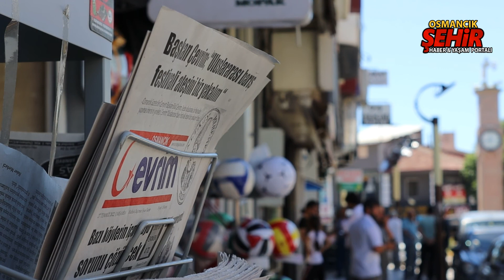Çorum/ OSMANCIK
Osmancık'ın Tarihçesi

Roma ve Bizans çağında Osmancık “Pimolisene” adıyla bilinen önemli bir merkezdir. Kasaba, gidiş-gelişi denetleme altında bulundurma, vergi gümrük gibi hususların sağlanabilmesi için “müstahkem” hale getirilmiştir. Bu amaçla ırmak kenarındaki eski kentin kuzey-doğusundaki kayalıklar kale görevini üstlenmiştir. Osmancık 1075 yılında Türk egemenliğine girmiştir. Bu tarihten sonra Oğuzların Alayunt'luboyundan Sorgun Oymağı Beyi Şerafettin Osman Gazi bölgeye emir olarak atanınca, kendioymağının adını buraya vermiş ve kentin Eflanos olan ismi Sorgun olarak da anılmıştır. Şerafettin Osman Gazi Osmancık'ta oturmuş, buradan İskilip, Hacıhamza ve Çorum havalisini yönetmiştir

1177 yılında Danişmentlerin yıkılmasından sonra Osmancık, Anadolu Selçuklu Devleti'nin yönetimine geçmiştir. Osmancık’ın Osmanlı ülkesine katılması, XIV. yy. sonlarında (1389), Yıldırım Bayezid tarafından olmuştur. 1423 yılında Amasya’ya, 1596 yılında Çorum Sancağına, 1864 yılında yeniden Amasya' ya bağlanmış, 1924 yılında Çorum İlinin ilçesi olmuştur.

Osmancık’ın genel nüfusu ise bir önceki yıla göre 451 kişi artarak 2021 yılı sonunda 43 bin 634 oldu.